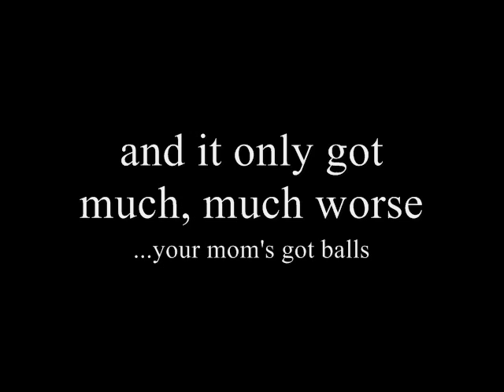god likes to watch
quite a few years back a handful of young, mildly psychoactivated people shouldered their way onto late night college radio with mind numbing results- this channel is not affiliated in any way with WCSB 89.3FM, Cleveland State University, or anything, anything at all...